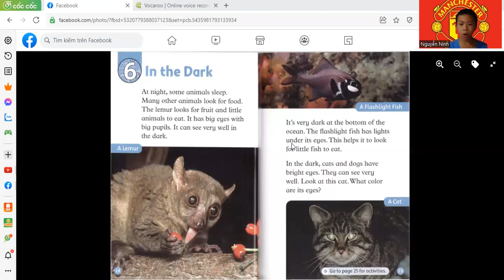Vĩnh khang (09/9)